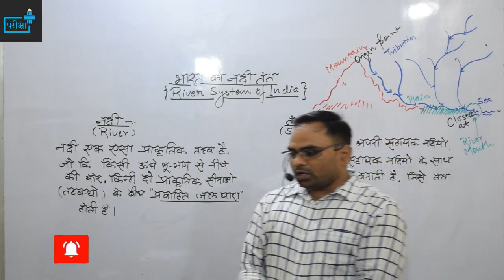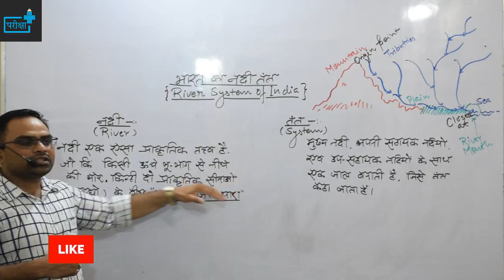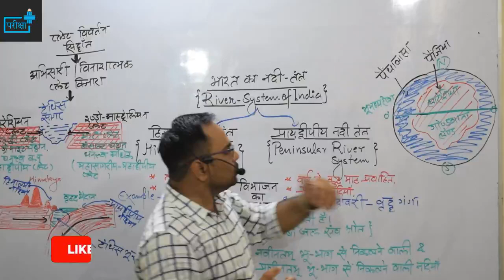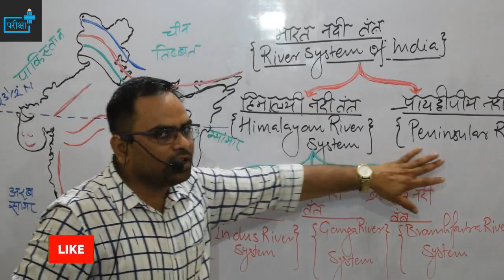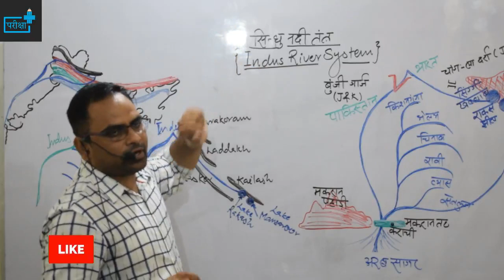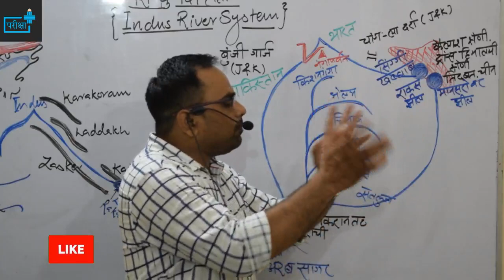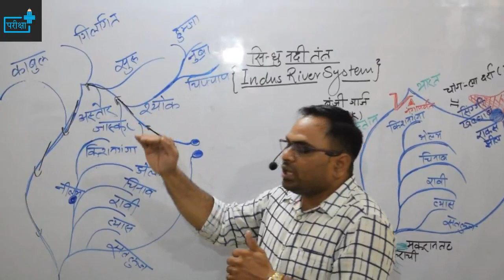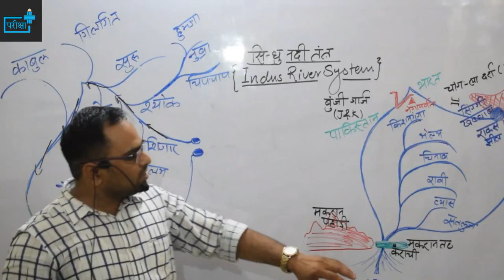INDIAN GEOGRAPHY - RIVER SYSTEM CLASS 01